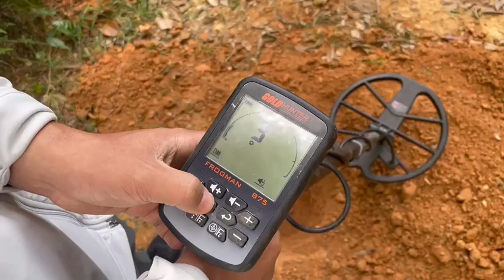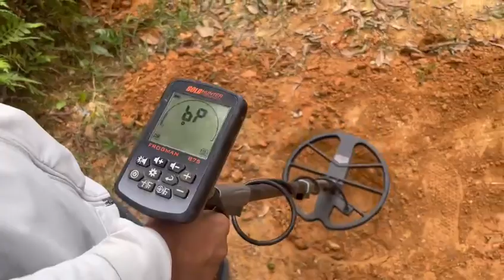Gold Hunter B75 field test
Gold Hunter B75 metal detector field test under JE mode and DP mode.
Tested Coin:  Diameter 28mm, Material is Cooper
JE Mode:  35cm
BP Mode: 45cm